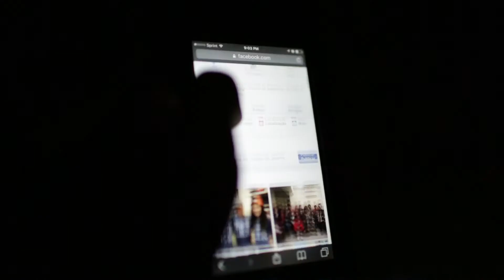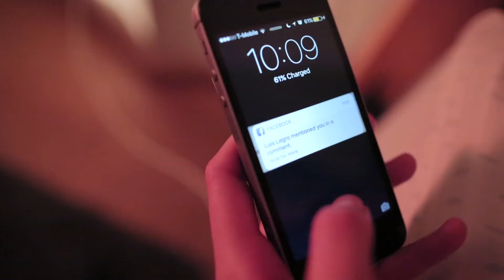Más Flow Dance Company: Bachatéame Mamá (Intro Video)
Más Flow Presents: ¡No Me Digas!
Spring 2017
Video Shot and Edited By Gerson L, David L

No copyright is claimed in this performance and to the extent that material may appear to be infringed, we assert that such alleged infringement is permissible under fair use principles in U.S. copyright laws.